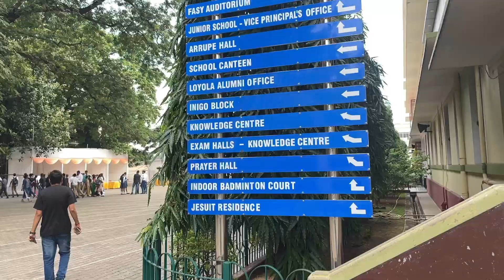Rapsody 2022 After movie | Loyola School Jamshedpur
War of Djs | Rhapsody 2022 | Loyola School Jamshedpur

Anant N Ananta

cinematic video
cinematic music
cinematic
cinematic me
cinematic background music
cinematic orchestra
cinematic type beat
cinematic edit audios
cinematic sound effects
cinematic masterpiece
cinematic wedding video
cinematic vlog
cinematic dance
cinematic lighting
cinematic 90d
cinematic universe
cinematic fpv
cinematic 2023
cinematic japan
cinematic 007
cinematic xml
cinematic asmr
cinematic excretion
cinematic photography
cinematic 7
cinematic 17
cinematic 4k
cinematic 8k video
cinematic 360 video
cinematic 5 valorant
cinematic 6 valorant
cinematic trailer music
cinematic video editing
cinematic game trailers
cinematic kyar pauk
cinematic young tone
cinematic quentin miller
cinematic intro
cinematic trailer
cinematic wedding
cinematic hit sound effect
cinematic mode iphone 13
cinematic riser sound effect
cinematic zoom sound effect
cinematic whoosh sound effect
cinematic 60fps
cinematic edit
cinematic film
cinematic youth
cinematic 700d
cinematic audio
cinematic jazz
cinematic song
cinematic pop
cinematic 2022
cinematic 30fps
cinematic hits
cinematic reel
cinematic quinceañera
cinematic 4k video
cinematic 80s music
cinematic car video
cinematic gym video
cinematic nature video
cinematic zoom effect
cinematic orchestra live
cinematic background music no copyright
cinematic color grading premiere pro
cinematic lighting techniques
cinematic 9 16
cinematic quest
cinematic zoom
cinematic 14 pro max
cinematic boom sound effect
cinematic kick sound effect
cinematic mode iphone 14
cinematic unreal engine 5
cinematic dance performance malayalam
cinematic orchestra to build a home
cinematic video shooting tips
cinematic 50mm
cinematic shots
cinematic boom
cinematic natok
cinematic remix
cinematic captures
cinematic 90s
cinematic xt4
cinematic 2021
cinematic venom

Microsoft APAC

cinematic trailer music no copyright
cinematic wedding music no copyright

Saarim Social

ALL BOYS DANCE, TEACHER'S DAY 2K22, Loyola School, Jamshedpur

Tanishq Burman

RHAPSODY official aftermovie 2k18 (Loyola School)

Tushar Santra
LOYOLA HIGH SCHOOL - JAMSHEDPUR | My Alma Mater | Nostalgic Aerial View...

Bhavesh Sangani
Jamshedpur Loyla School get f Shilpa Rao अपने पुराने School पहुँच हुयीं भावुक

22SCOPE
Teachers Day 2022 Official Montage of Preachers | Loyola School, Jamshedpur |... Khirod Mishra Studios

Finally My NEET Exam Day | How it went GOOD or Bad? Expected Score

Doctor Siblings

ICSE vs CBSE Students Intro.. | Ajv

| Shorts | Ajv Shorts
Top 10 School jamshedpur.

LEARN FOREVER
Grassroots Festival at Loyola School. Jamshedpur FC
Big Gift for all JEE/NEET students - Ab Tu Phodega | Free Series on @apnik...

Aman Dhattarwal

TOP 10 Schools in Jamshedpur Jharkhand Top School in Jamshedpur... The Social Planet
D.B.M.S English School batch of
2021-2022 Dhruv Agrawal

All about Loyola School Telco- Loyola Speaks !!!
Top 5 Best School in Jamshedpur 2022 | Jharkhand Dk vlogs Dk Vlogs

Loyola School Telco
Top 10 schools in Jamshedpur || JHARKHAND || 2022|| Shahinda Kanwal

Nilabja Sarkar
Azionare 2018 | OFFICIAL Loyola Fest

aftermovie | Loyola schoool, Jamshedpur

Saarim Social
Loyola School - Loyola School Anthem || DJI Mavic

Bhavesh Sangani
I Called Cbse Office Class 10,12 Date
Tata Jamshedpur मे लोगों ने ऐसे किया स्वागत | Public Reaction | झारखण्ड पैदलयात्रा Flying Arya 15
INDIA Cinematic Travel Video | INDIAN Travel Cultures, Festivals, Beauty - Count...

Shubhi Gupta
The Kerala Story Review: A Super-hit Movie made for 'New India' | Akash Bane...

The Deshbhakt
How To Shoot An Event Video: Shooting + Editing Tips! Josh Winiarski
Jatt Prabhjot